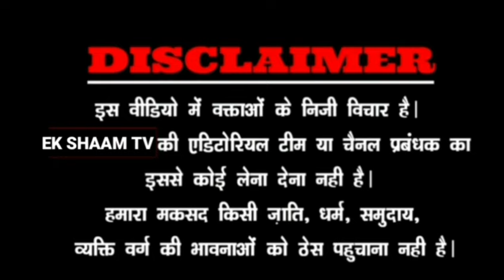मामू भांजे के मज़ार पर चला बुलडोज़र पुरानी दिल्ली शाही ईदगाह के नज़दीक थी दोनों मज़ार